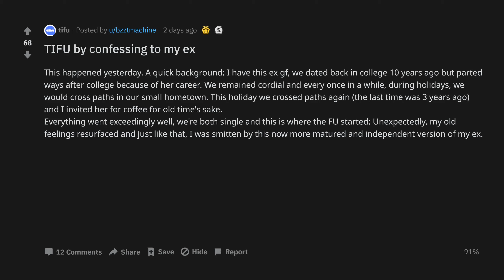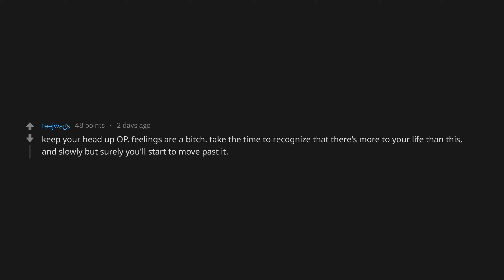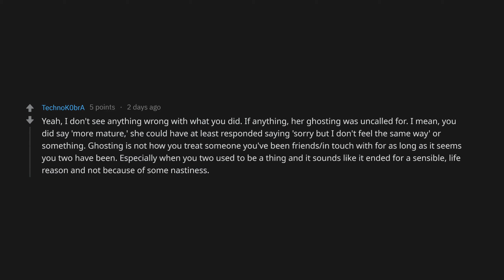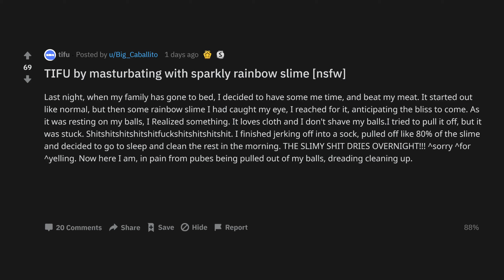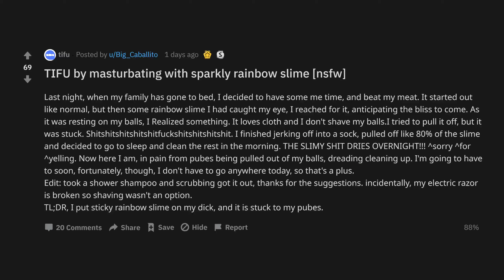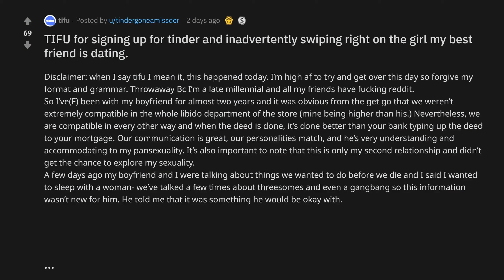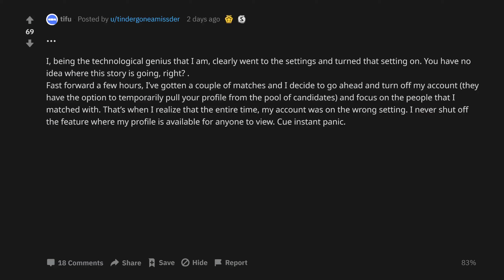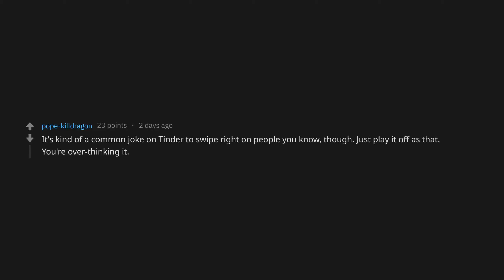[NSFW] TIFU By M*sturbating With Sparkly Rainbow Slime (r/tifu Top Posts | Reddit Stories)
[NSFW] TIFU By Masturbating With Sparkly Rainbow Slime (r/tifu Top Posts | Reddit Stories) 💯💸